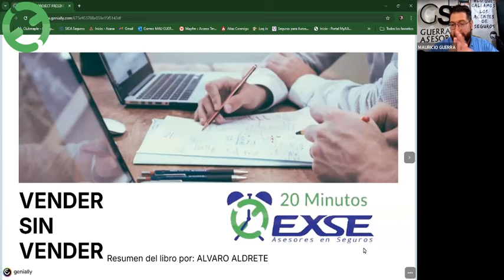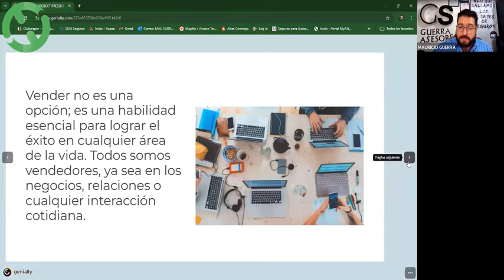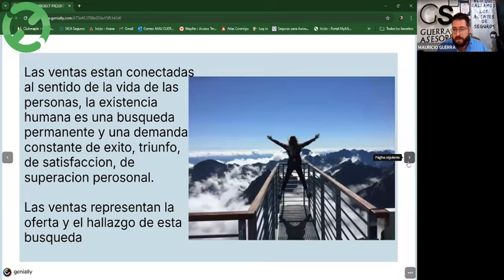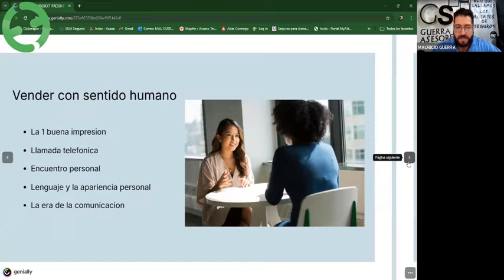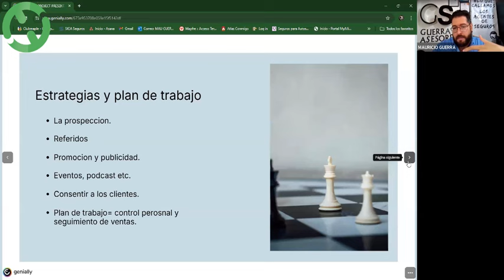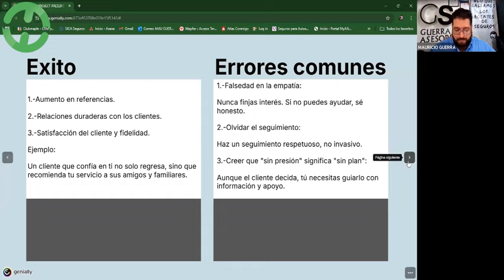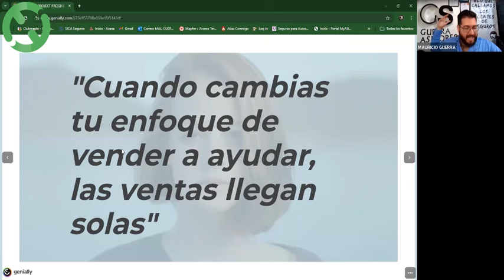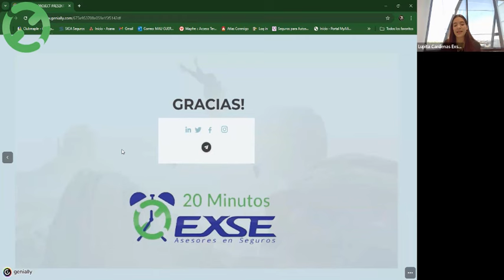Charla 20 minutos EXSE - Vender sin Vender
Les compartimos esta interesante charla que tuvimos para Agentes EXSE, con Mauricio Guerra, donde vimos algunas herramientas y métodos para lograr vender más y mejor.